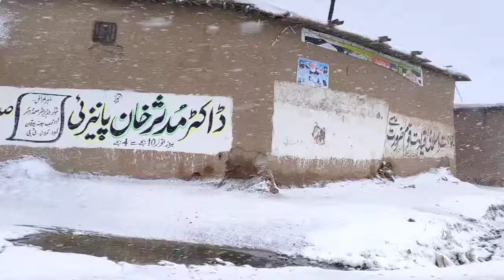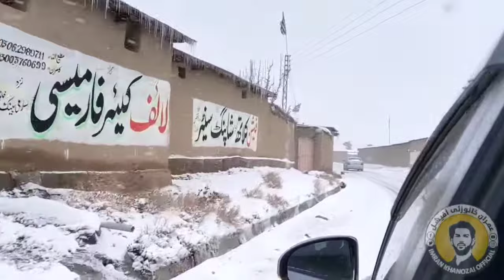Beautiful View in Snowfall Today of "Khanozai_City & "Khanozai_Village" (2nd March 2024)